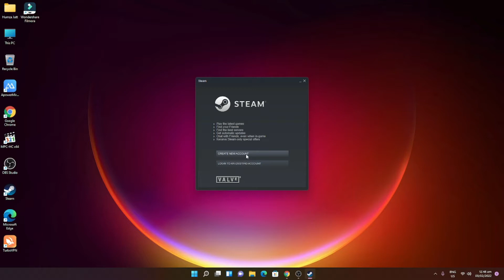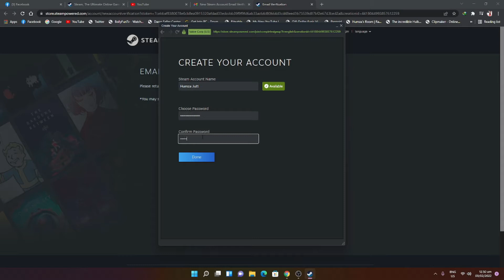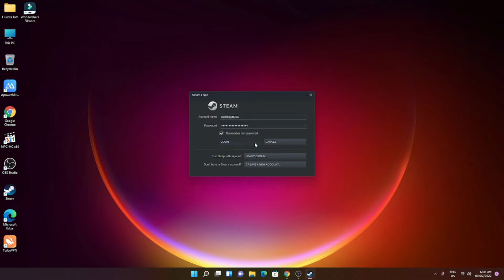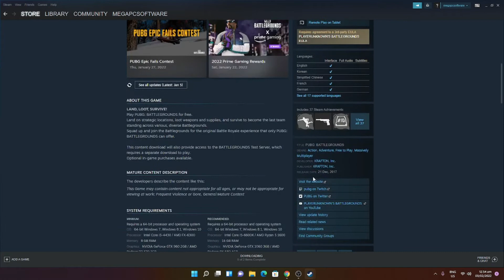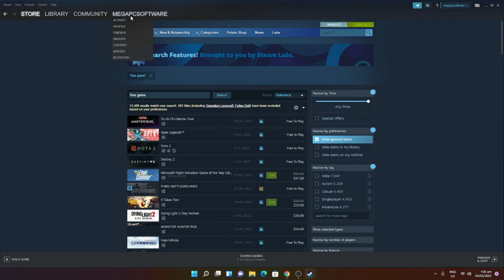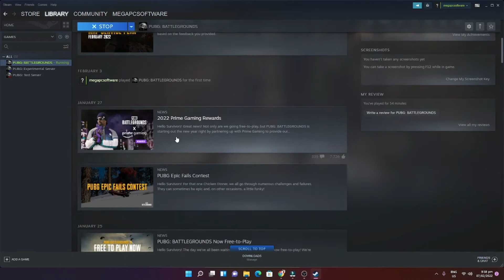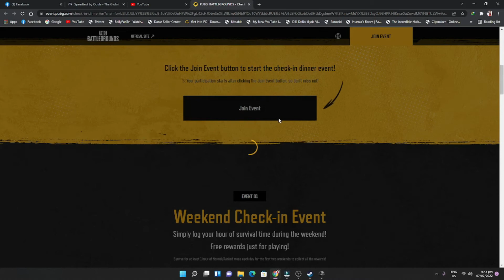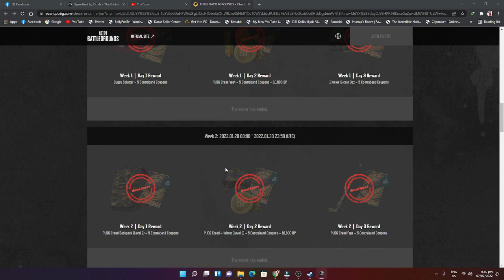HOW TO INSTALL PUBG PC IN DELL Precision T3500